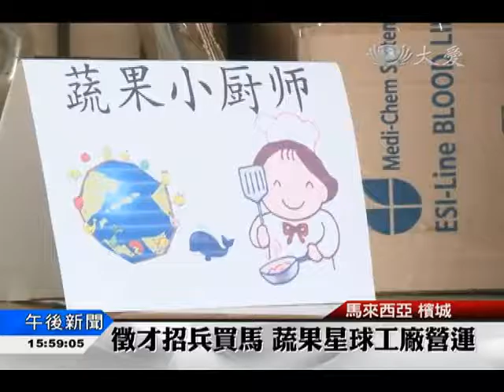20160401 蔬果星球之旅 素食饗宴美味飄香